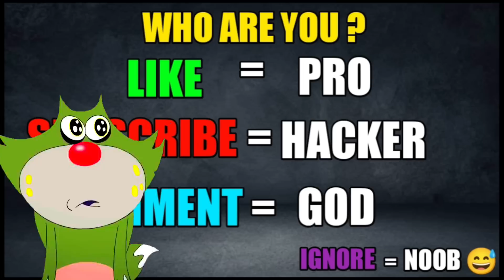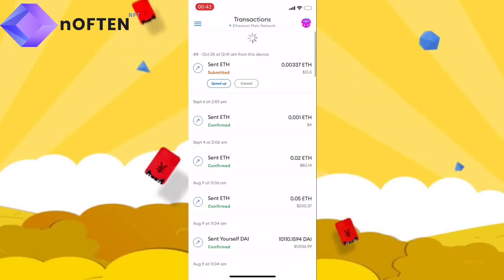NOOB vs PRO vs HACKER | In Run Forest Run | With Oggy And Jack | nOFTEN | Rock Indian Gamer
NOOB vs PRO vs HACKER | In Run Forest Run  | With Oggy And Jack | Rock Indian Gamer |

nOFTEN, the world’s largest celeb-centric NFT marketplace is all set to ring in the new era of digital world with plethora of celebrities, olympians and artists across the world.

As a celeb-centric marketplace, nOFTEN plans to become the perfect catalyst and bring together Stars and their Fans in a community-driven NFT marketplace. Cherish with your favourite Celeb NFT collection and one-of-a-kind experiences with nOFTEN.com.